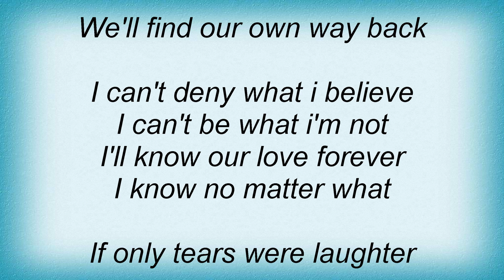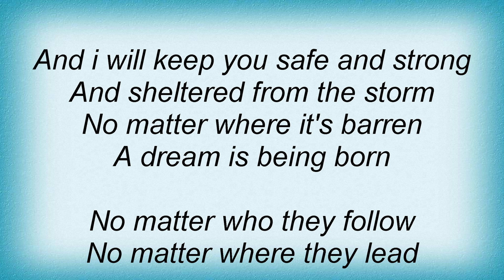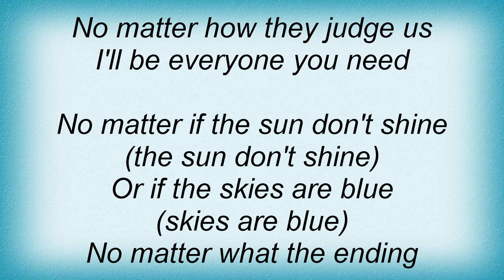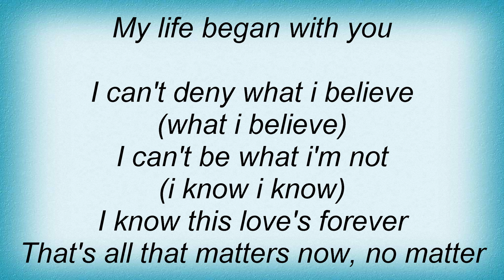Smokie - No Matter What Lyrics